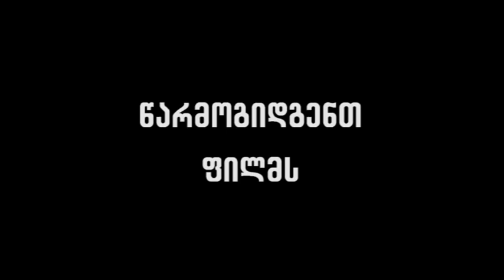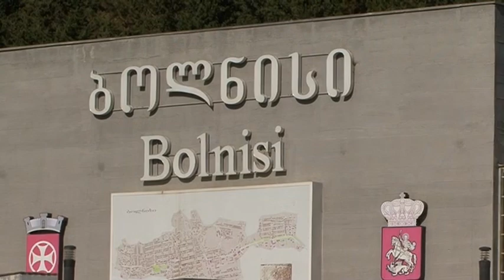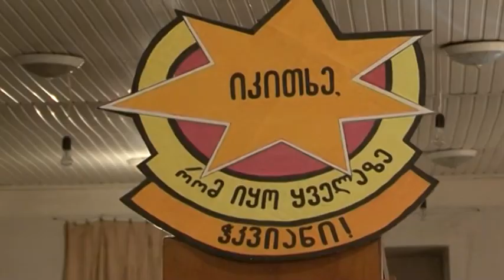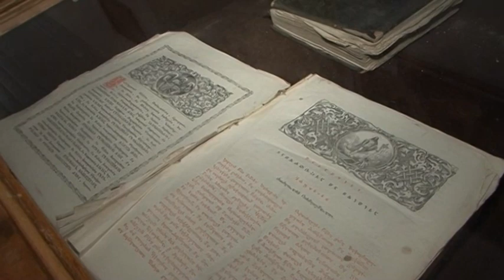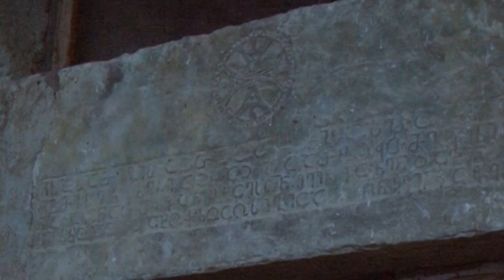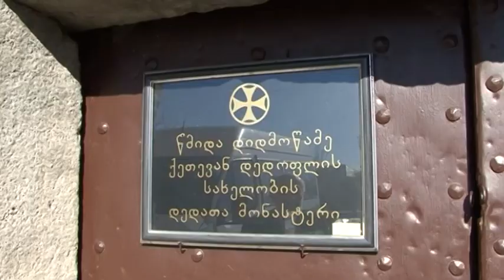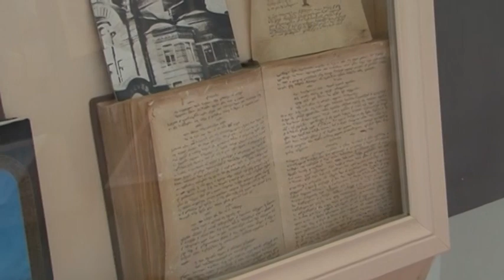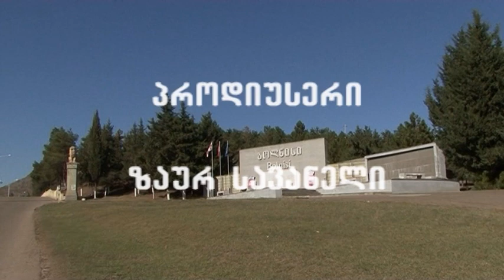არის ასეთი ქვეყანა ქვეყანა (ბოლნისი)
ფილმი მომზადებულია კინოკომპანია ,,კადრიXXI-ის" მიერ